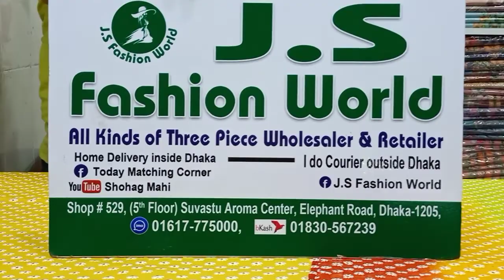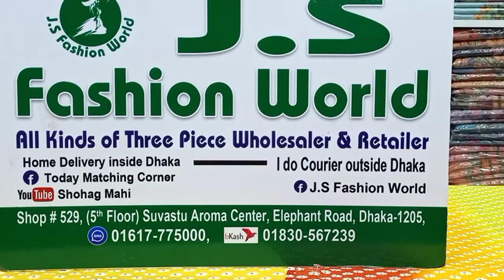👉01617775000👈 দেখার মতো রঙধনু কালেকশন হোলসেল এবং রিটেল 😍😍